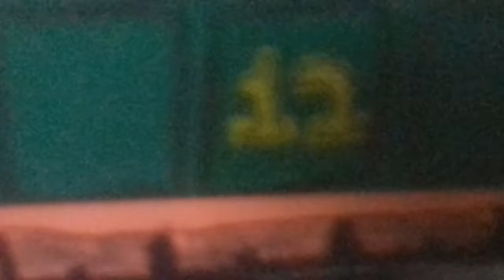Thomas Emily song 🎵